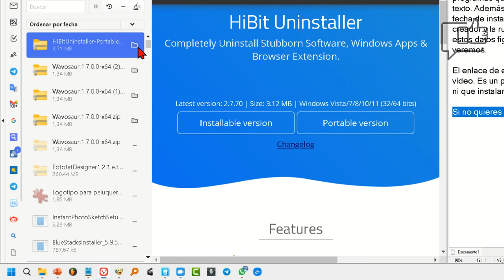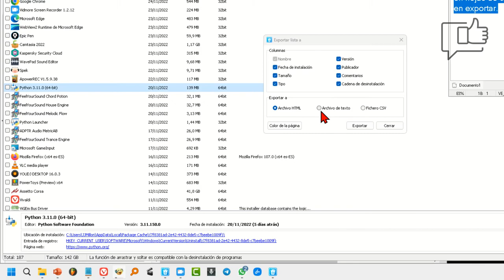Como tener una lista completa de todas las aplicaciones y programas que tenemos en nuestro PC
Enseño cómo tener una lista en un archivo de texto, entre otros, con todos los programas que hay instalados en el ordenador.  No hace falta instalar el programa, tiene versión portable. Es gratis y no ocupa casi nada. En la lista de programas podemos agregar tamaño de programa, ruta de instalación, fecha de instalación, y otros datos. Si lo prefieres puede ser una lista solo con los nombres.